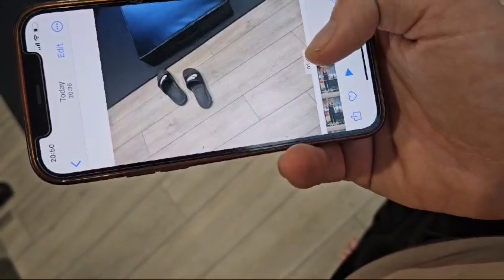Deadlifts, bent over rows, biceps (camera died) then ju jitsu